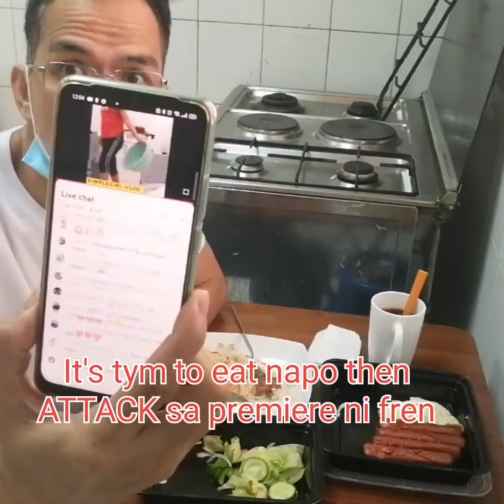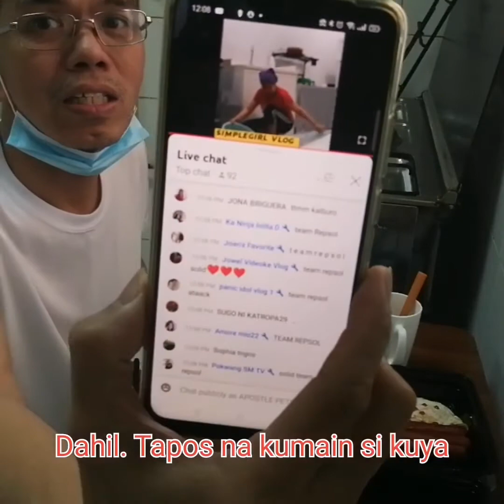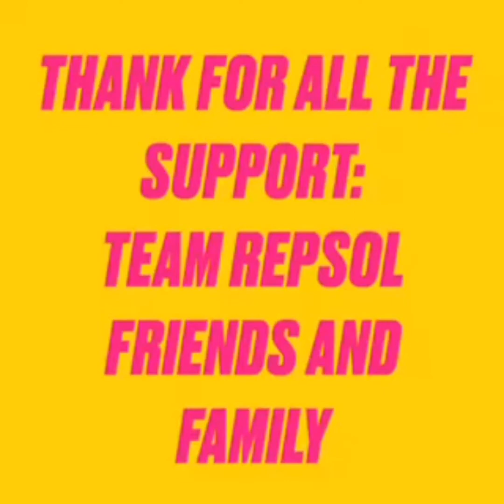Hotsilog and vegetables salad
Cooking Hotdog fried egg fried rice together with a vegetable salad